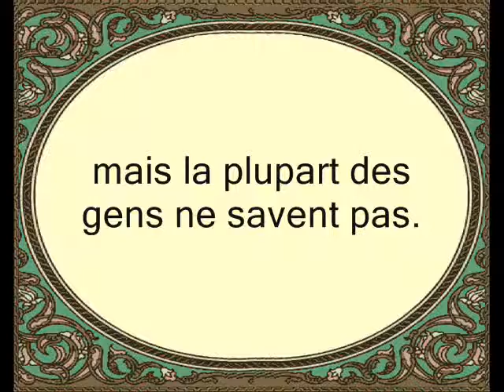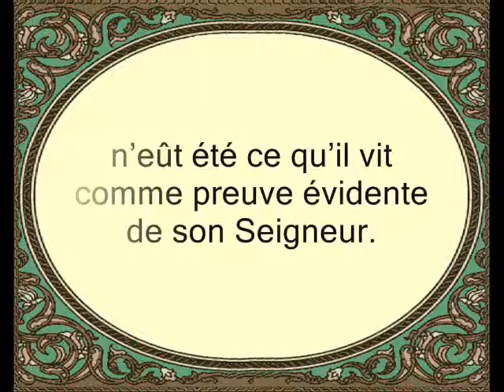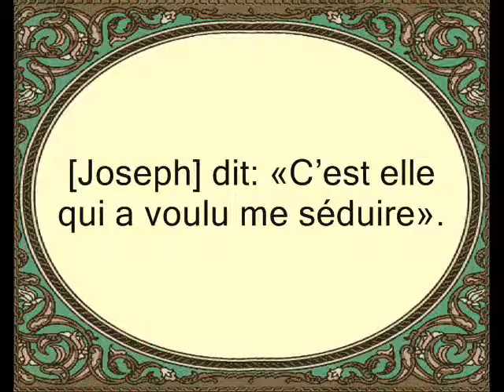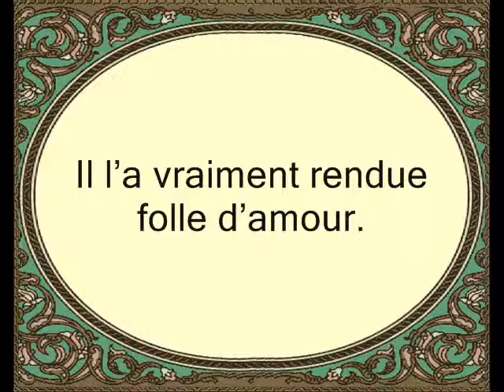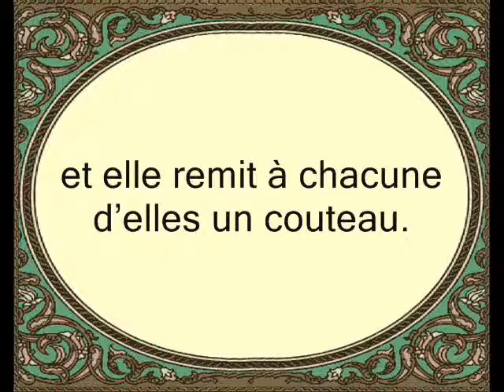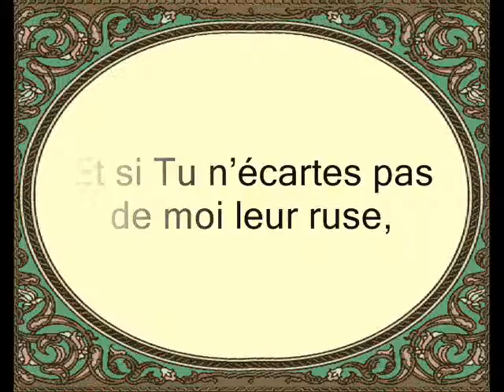Le Saint Coran: Surate Yusuf "Joseph" # 12 - 2/6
par Mouhammed Al-Louhaydan